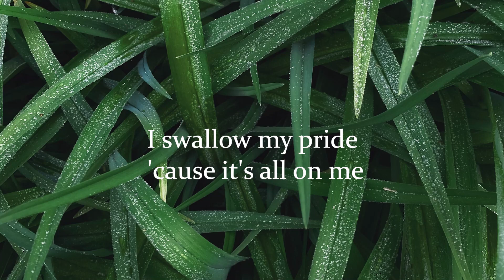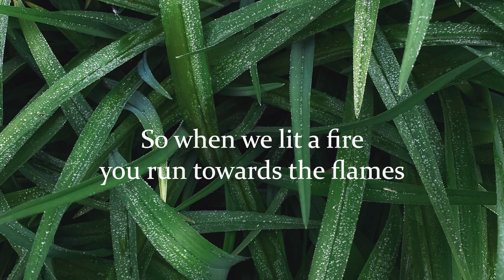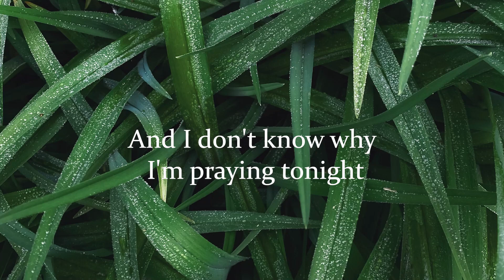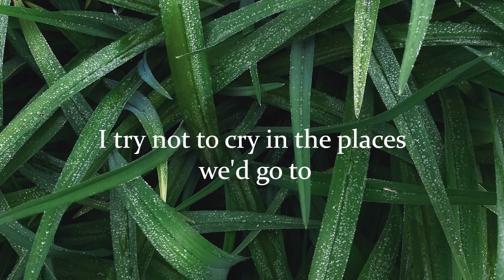Cian Ducrot - All For You (Letra/Lyrics) | Official Music Video